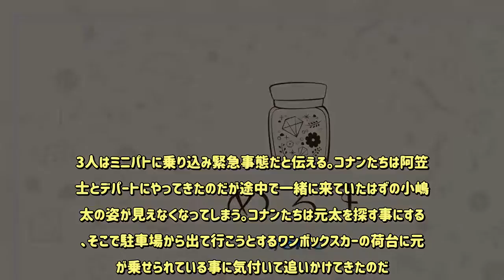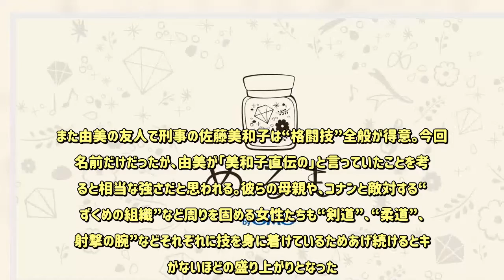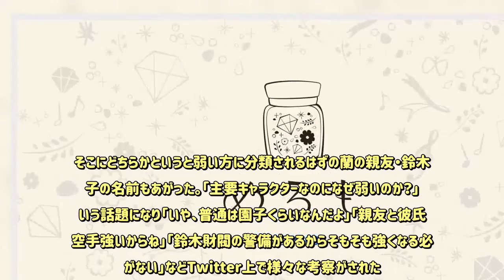由美＆苗子、蘭、世良、園子も！美しくて強い！『名探偵コナン』女性陣 - めるも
アニメ『名探偵コナン』（読売テレビ・日本テレビ系、毎週土曜18:00～）の10月27日放送の「ミニパトポリス大追跡」では、交通課婦警の宮本由美と三池苗子が大立ち回りの大活躍！　その姿に「コナンの女性陣は強いな」と改めて各キャラクターの名前を出して盛り上がりを見せた。由美と苗子がデパート近くの道路で駐車違反の車を取り締まっていると、その脇を乱暴な運転のワンボックスカーが脇を通過していく。その車を追いかけて江戸川コナン、円谷光彦、吉田歩美がやってくる。3人はミニパトに乗り込み緊急事態だと伝える。コナンたちは阿笠博士とデパートにやってきたのだが途中で一緒に来ていたはずの小嶋元太の姿が見えなくなってしまう。コナンたちは元太を探す事にするが、そこで駐車場から出て行こうとするワンボックスカーの荷台に元太が乗せられている事に気付いて追いかけてきたのだ。ただならぬ雰囲気を感じた由美と苗子はミニパトでワンボックスカーを追跡することになる……というストーリー。犯人たちを取り押さえる際、苗子は体格の良い男性を背負い投げ、由美は太った男性のお腹の肉をつかみプロレス技のジャーマンスープレックスを華麗に決めた。これを観たファンはTwitter上で「まさかの由美さんジャーマン……」「二人とも凄すぎw」「苗子ちゃん、かわいいけど強さはやっぱり警察官だね」「由美は予想できたけど、苗子もすごかった」と驚きの声をあげた。さらに、その声は他の女性主要キャラクターにまで及んだ。ヒロインの毛利蘭は“空手”、蘭の友人・遠山和葉は“合気道”、女子高生探偵の世良真純は“ジークンドー”を習得している。また由美の友人で刑事の佐藤美和子は“格闘技”全般が得意。今回は名前だけだったが、由美が「美和子直伝の」と言っていたことを考えると相当な強さだと思われる。彼らの母親や、コナンと敵対する“黒ずくめの組織”など周りを固める女性たちも“剣道”、“柔道”、“射撃の腕”などそれぞれに技を身に着けているためあげ続けるとキリがないほどの盛り上がりとなった。そこにどちらかというと弱い方に分類されるはずの蘭の親友・鈴木園子の名前もあがった。「主要キャラクターなのになぜ弱いのか？」という話題になり「いや、普通は園子くらいなんだよ」「親友と彼氏が空手強いからね」「鈴木財閥の警備があるからそもそも強くなる必要がない」などTwitter上で様々な考察がされた。技はない園子だが、蘭や彼氏の京極真に危機が迫った際、体を張って守る姿を知っているファンは「どんなに強くても自分の大切な人は守る対象なんだよ」「なんだかんだ園子最強説」と、その“精神的な”強さに魅力を感じているようだ。11月3日放送の「JKトリオ秘密のカフェ（前編）」では、今回話題に上がった“JKトリオ”こと蘭・園子・世良の3人が登場！　どんな活躍が見られるのか？　これは見逃せない。【文：山田 奈央】